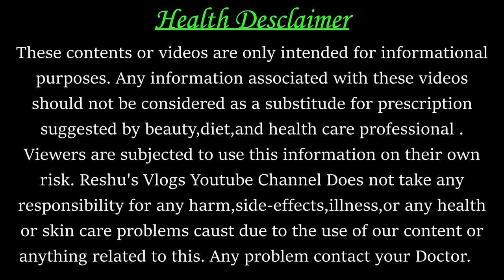Cervix Ka Muh Kholne Ke Upay l Bachchedani Ka Muh Kholne Ke Liye Gharelu Upay l Reshu's Vlogs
कैसे जाने कि बच्चादानी (Cervix) का मुंह खुला है या नहीं l How To Check Cervix is Open In Pregnancy

Hi Friends.

नॉर्मल डिलीवरी के लिए बच्चेेदानी का मुंह (Cervix) खोलने के लिए 9वें महीने के लगते ही खाएं ये चीजें

Your Queries-
cervix ka muh kholne ke upay
cervix ka muh kab khulta hai
cervix ka matlab kya hai
cervix ka normal size
cervix kab khulta hai
cervix ka muh kaise khulta hai

बच्चेदानी का मुंह खोलने के उपाय
बच्चेदानी का बाहर आना
bachchedani ka muh
bachchedani ka muh kholne ke upay
bachchedani ka muh kholne ka upay
bachchedani ka muh kholne ke gharelu upay
bachchedani ka muh kholne ki dawa
bachchedani ka muh kitne din
bachchedani ka muh kitna Khulna chahiye
normal delivery
normal delivery ke liye kya khana chahiye
normal delivery ke upay

normal delivery ke lakshan
painless normal delivery tips in hindi
normal delivery ke totke
jaldi delivery hone ke upay
jaldi delivery hone ke upay in hindi
prasav pida lane ke gharelu nuskhe in hindi
delivery se pehle ke lakshan
normal delivery k pain in hindi
normal delivery kitne week me hoti hai
normal delivery ki vidhi
delivery me dard na hona

Friends is channel pr aapko pregnancy care all tips kaise pregnancy me Kya Khana chahiye Kya nhi, pregnancy me rakhne wali savdhaniya,garbh me bachche ka vikas , pregnancy symptoms, newborn baby care aur beauty ke sabhi Desi aur gharelu nuskhe, ye sabhi videos aapko hindi me dekhne ko milenge.